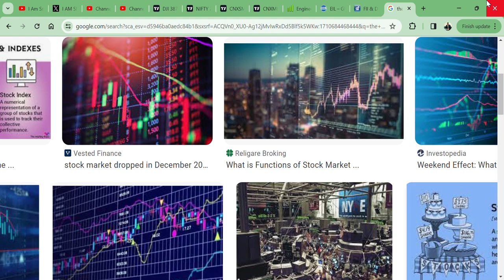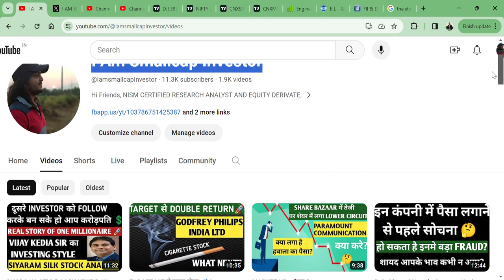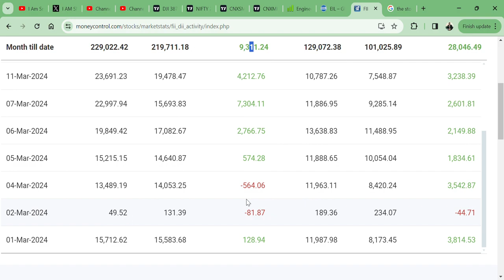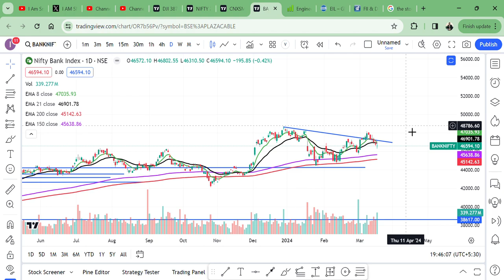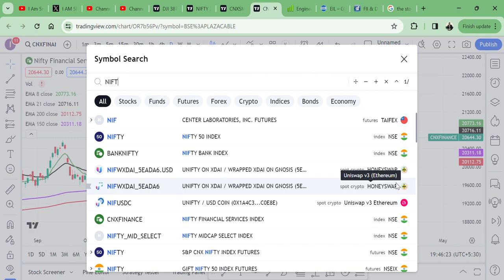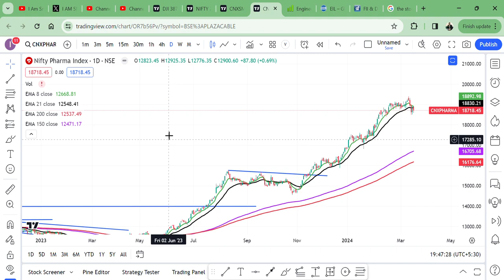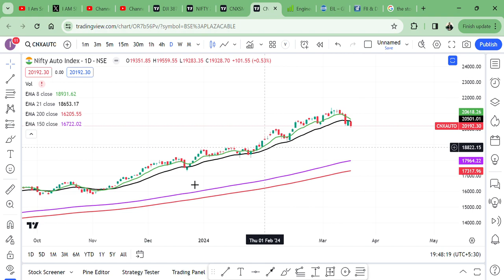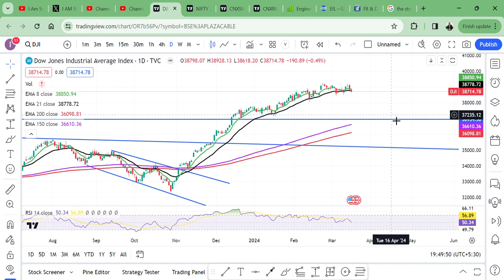NEXT WEEK MARKET OUTLOOK 🤿 || SMALLCAP MIDCAP IT PHARMA PSU METAL ENERGY🇮🇳 || FIIS DIIS🤔👀🎯💲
HI,

MARKET IS SO MUCH VOLATILE. WHAT IS THE NEXT WEEK OUTOOK? || WATCH THE VIDEO TO KNOW MORE?
MARKETFALL,
MARKETOUTLOOK,
Godfrey Phillips India SHARE KHARIDE,